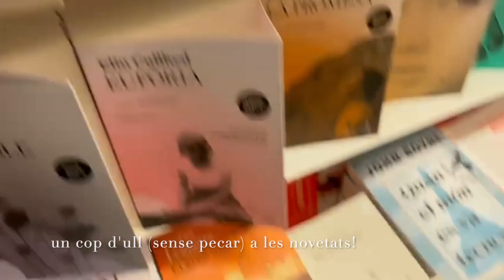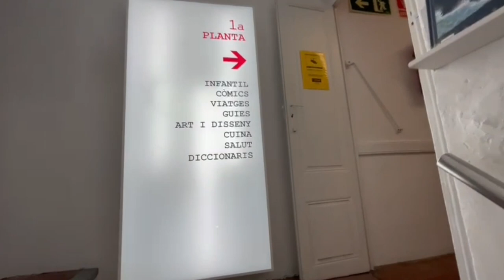maig literari. club de lectura Montserrat Roig. comentem Contra la Nostàlgia amb la Maria Canelles.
Club de lectura del mes de maig a la llibreria l'Altell de Banyoles. Club súper especial, retrobament després de la pausa del mes d'abril :)

ens acompanyem l'escriptora de la novel·la, Maria Canelles i Rosa Rey, editora d'Angle Editorial. juntes vam crear dues hores de xerrameca infinita comentant tots els detalls de les personatges, les seves històries, reflexionant sobre com combatre la nostàlgia, la pressió dels records, la fugida com a tornada... llegiu-la i compartiu-la amb nosaltres per saber què en penseu. val molt la pena!

fins aviat per un nou vlog de Vademècum! proper Club... Els Irredempts! Us sonen, oi? i sinó, mireu el vlog anterior de l'abril literari!:)

gràcies per seguir el contingut del meu canal!